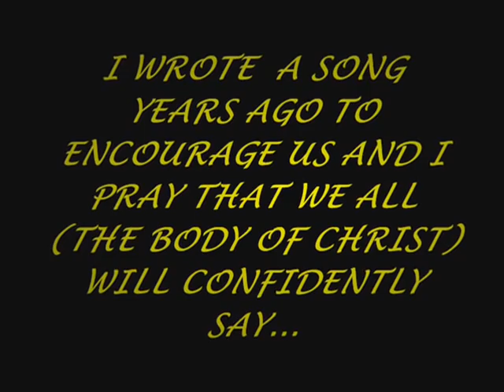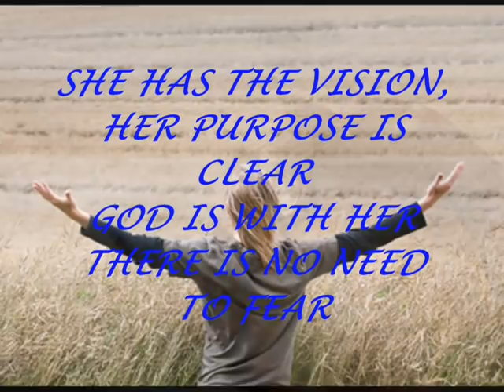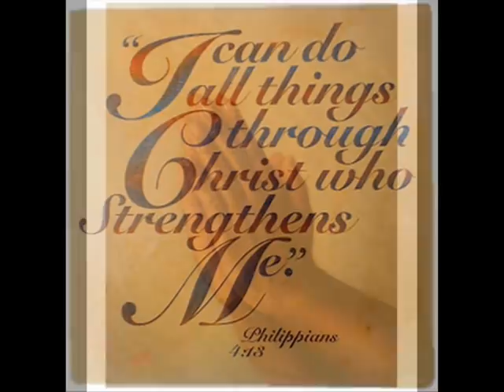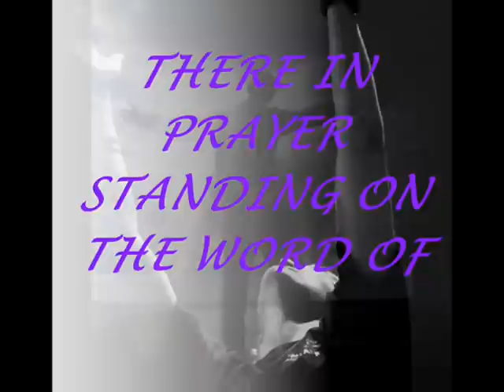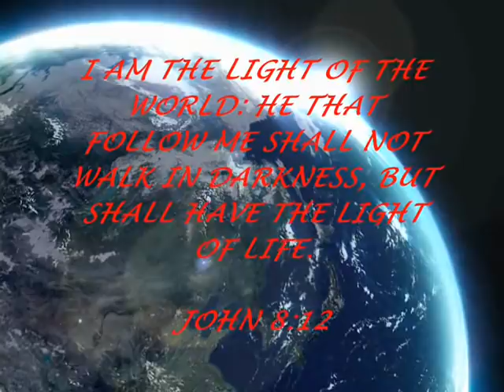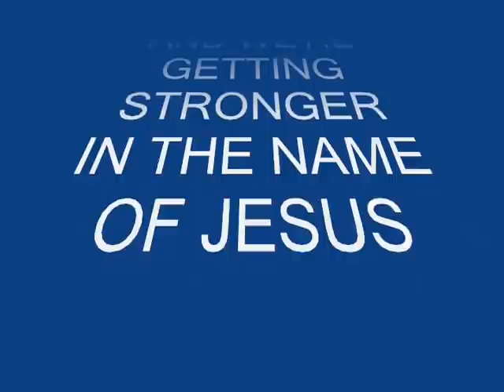I BELIEVE IN MIRACLES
Words of God, conceived in the heart, spoken out the mouth, become a spiritual force that release faith—which is the creative ability of God

Words establish strongholds, break habits, change things, redirect thought patterns

Words point you in whatever direction they are aimed and released

Words set the course of your life

Words determine your future, your health, your wealth and your place in eternity—you are the prophet of your own life

Words arrive at your future before you do

Words create desires and transmit images that you will eventually live out

The wise words from above are from Pastor George Pearsons

Volume 2 (only available as a download) can be purchased @ CDBABY @ Only $8 for with 17 other empowering tracks of faith. Volume 1 is available for free streaming @

Change your life with powerful words of faith that line up with the word of God and experience change in your life.

Words create our experience. Be all that God called you to be and declare it each day in the name of Jesus.

This is a song I wrote years ago and thought it could be a blessing to someone who is going through something and to encourage them to keep going through the storm, don't quit, the storm will not last forever.

This is also a song that encourages the church to keep praying for the church (the body of Christ) as a whole so that everyone's needs are met and everyone's desires are fulfilled.

Christ is the head and knows who is hurting, we should too and pray for them the same as we pray for ourselves.

Have you ever stubbed your toe really bad or something like that and just keep walking as if the pain didn't exist? 9 out of 10 of you would say no, you stopped for a moment and considered the damage.

This is what we have to do from time to time and pray for others who are hurting, lacking, needing encouragement.

Your Faith Based Prayers Are Miracles, Not Only For You, But For Others Also.

IT'S TIME TO BELIEVE IF WE HAVEN'T ALREADY BEEN BELIEVING.
IT'S TIME TO BELIEVE AND REALLY PRAY FOR OTHERS IF WE HAVEN'T BEEN PRAYING FOR OTHERS SO THEY CAN GET THEIR BREAKTHROUGH.

IT'S TIME TO SEE THE RAYS OF HEAVEN ON EARTH, THE BLESSING OF HEAVEN ON EARTH, THE BLESSING OF ABRAHAM, THE BLESSING OF JESUS NOT JUST IN A SMALL NEIGHBORHOOD WITHIN A CITY WHERE A FEW FOLKS LIVE HERE AND THERE AROUND THE WORLD ARE WALKING IN THE BLESSING, BUT IN EVERY NATION AND EVERY CITY, IN EVERY FIELD AND IN EVERY NEIGHBORHOOD, FAITH FILLED BELIEVERS STRONG IN THEIR PRAYERS AND WORKING THAT  WORD  SO MUCH SO THAT IF POSSIBLE THE BLESSING OF ABRAHAM WOULD BE MANIFEST FROM EACH HOME INTO THE SCHOOLS AND LOCAL BUSINESSES AND ON EVERY STREET CORNER.

GLORY TO GOD THAT WOULD BE SOMETHING.

HOW MANY PEOPLE KNOW THERE ARE SUFFERING PEOPLE OUT THERE?  PRAYER WORKS! FAITH BASED PRAYERS WORKS. WHEN YOU BELIEVE THAT YOU RECEIVE AND YOUR BROTHERS AND SISTERS IN CHRIST FINALLY RECEIVE IT AND GET SERIOUS ABOUT RELEASING THEIR FAITH, IT MAKES ALL THE DIFFERENCE AS A WHOLE.

NO YOU CAN'T BELIEVE FOR THEM BUT YOU CAN BELIEVE THAT SOMEDAY THEY WILL FINALLY BELIEVE THAT THEY WILL RECEIVE AND ALL THOSE TIMES YOU PRAYED FOR THEM (AND A MULTITUDE OF OTHERS) IT WILL COME TO PASS LIKE A FLOOD OVER THEIR LIVES AND BE CONVINCED FOREVER, BECAUSE YOU AND THE BODY OF CHRIST DIDN'T QUIT BELIEVING, YOU WERE THE ONE OUT OF THE BILLIONS THAT STOOD IN THE GAP AND MADE THE DIFFERENCE.

WE MUST DO OUR PART TODAY AND EVERYDAY AS A WHOLE IN JESUS NAME, AMEN? AMEN! THAT'S WHAT I BELIEVE GOD DESIRES TO SEE IN US.

STAY ENCOURAGED AND KEEP BELIEVING.

.WHEN I LIVE IN DOUBT, I CEASE TO GROW,
.WHEN I LIVE BY FAITH, THE MORE I KNOW.

IF YOU WOULD LIKE TO LISTEN TO MORE OF MY MUSIC and SUPPORT...

or just google

KING DADDY DEE

or google my name

Darryl William Crawford

Be blessed and be a blessing to someone today in prayer More information about Music Composer Darryl William Crawford aka King Daddy Dee